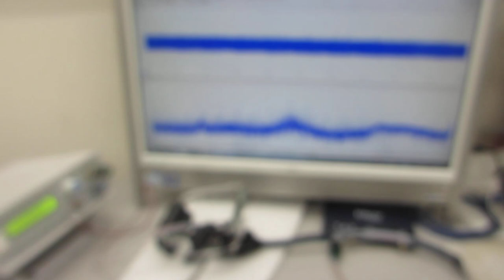超音波プローブによるスイープ発振制御技術（オリジナル超音波システムの開発技術）